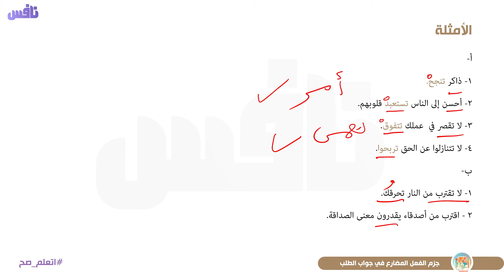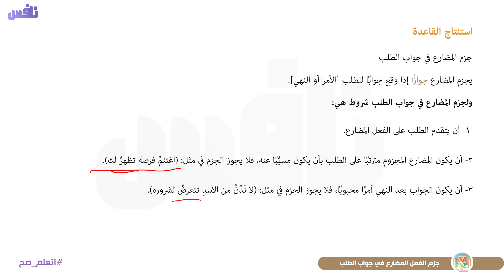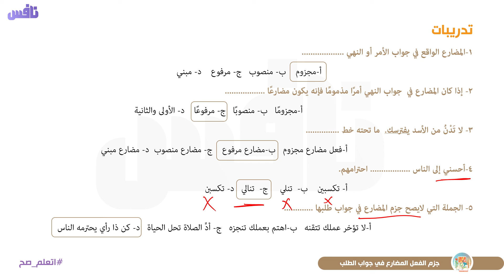من إعراب الفعل جزم الفعل المضارع فى جواب الطلب